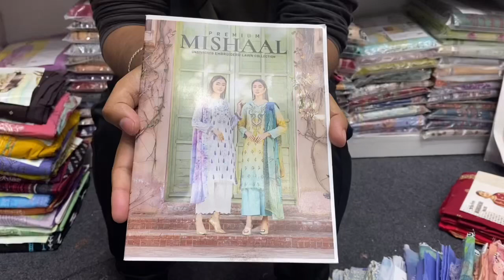Mishaal by Gulljee Vol 1 Embroidery Cotton Dress 2023 | Eid Collection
Mishaal by Gulljee Vol 1,2023

Facebook Pages